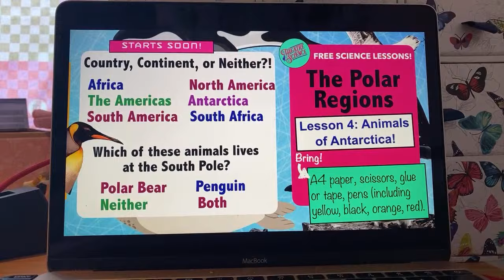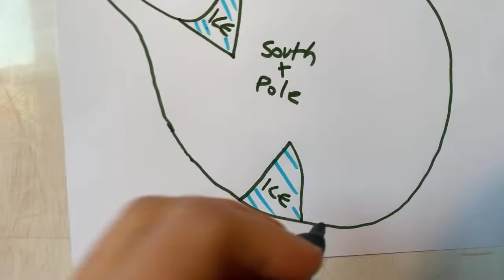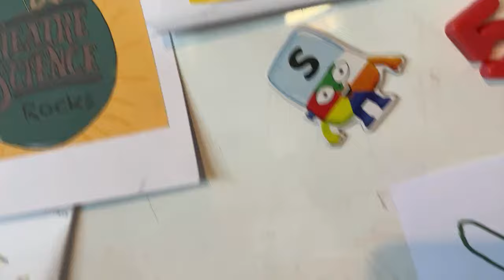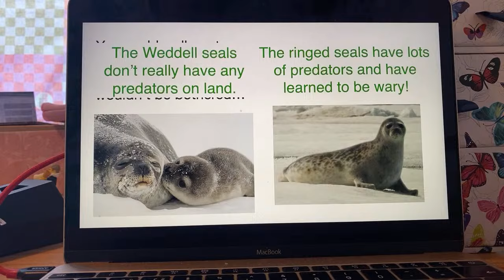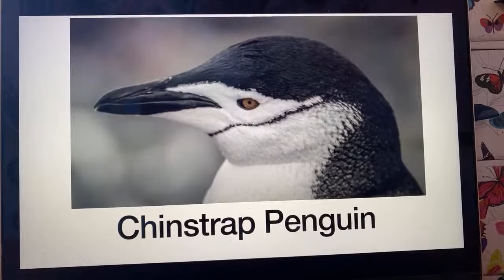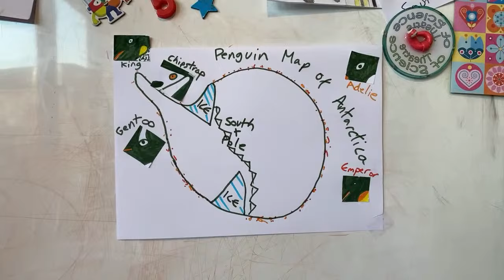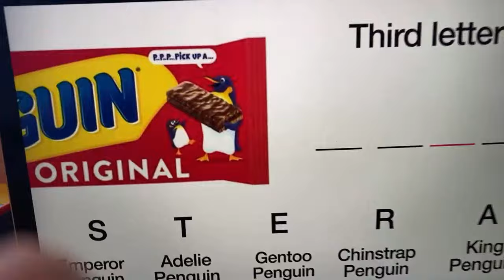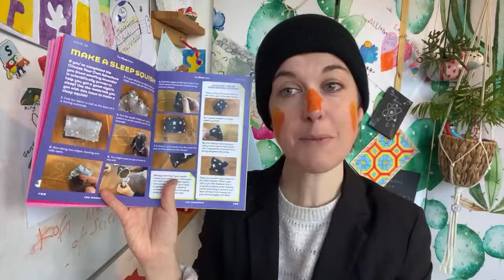All-ages Home Ed lessons: The Polar Regions 4: Animals of Antarctica!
All my all-ages science lessons are performed live into YouTube on Thursdays at 9am UK time, then stay here for watching on catch up!

Free print outs are available from the files section of my Facebook group (usually very late the night before the live lesson 😅)

And if you’re using me as a resource, do consider supporting me with £5 a month here. It’s the only way I earn a living, and I’ll send you nice things to say thank you!